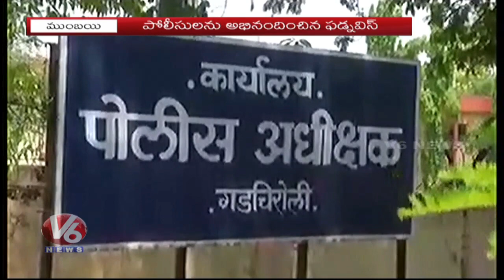Maharashtra CM Devendra Fadnavis Congratulates Police Over Gadchiroli Naxalite Encounter | V6 News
Maharashtra CM Devendra Fadnavis Congratulates Police Over Gadchiroli Naxalite Encounter.